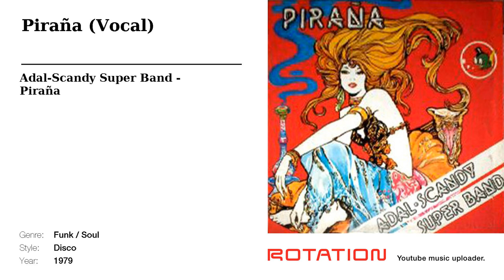Adal-Scandy Super Band - Piraña (Vocal)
❤️ I run a Telegram channel dedicated to the hidden sounds and cultural spirit of the ’90s.